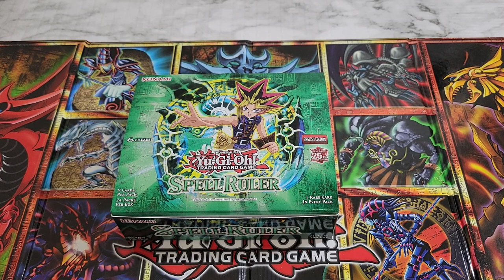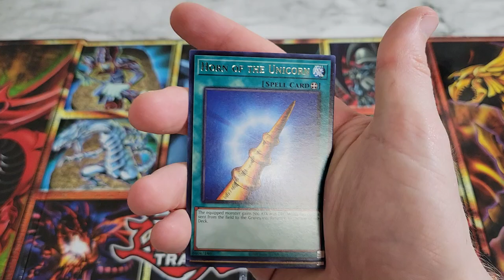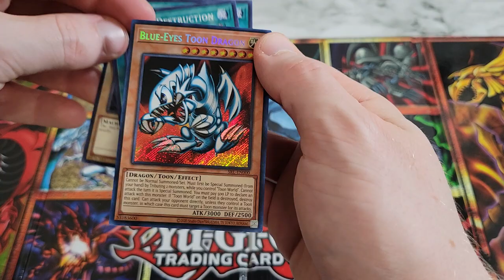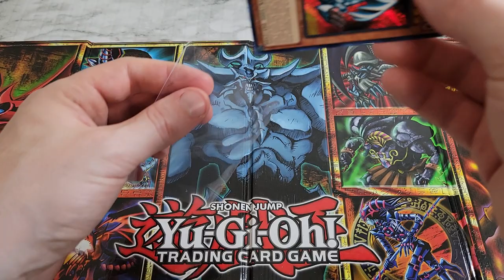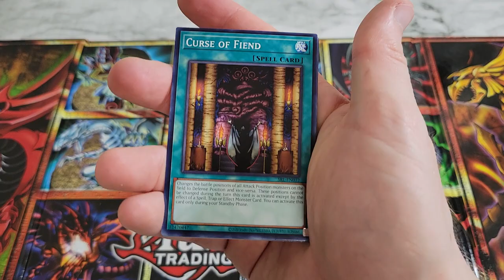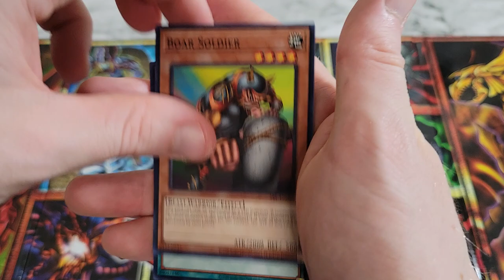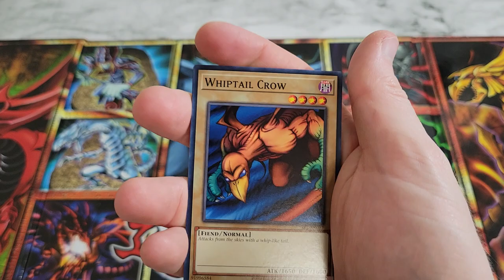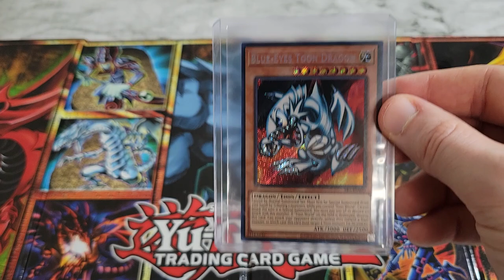Don't Miss Out on the Epic Yu-Gi-Oh! Spell Ruler 25th Anniversary Opening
Welcome, fellow duelists, to an enchanting YouTube video where we delve into the world of magic and mystique with the Spell Ruler - 25th Anniversary Edition Booster Box! Join us as we embark on a spellbinding journey to reveal the captivating contents of this classic set, filled with iconic cards that have mesmerized duelists for a quarter-century.

Set Overview:
Step into a realm of arcane wonders with the Spell Ruler - 25th Anniversary Edition, a celebration of Yu-Gi-Oh!'s enduring magic through the years. This set is a collector's dream, capturing the essence of classic cards while preserving their timeless appeal. Each booster pack holds the promise of extraordinary surprises, and we can't wait to unveil the secrets concealed within!

The Allure of Toon Magic:
Prepare to be spellbound as we encounter one of the most intriguing cards in the set - the legendary "Blue-Eyes Toon Dragon"! This whimsical and powerful creature brings a unique twist to the iconic Blue-Eyes White Dragon, and we can't wait to witness its spellbinding abilities in action.

Unwrapping the Wonders:
Get ready for an enthralling unboxing experience as we carefully reveal the contents of each booster pack. Will we discover rare foils, potent spells, or elusive traps? The excitement is palpable as we anticipate the magical treasures that await us in this special anniversary edition.